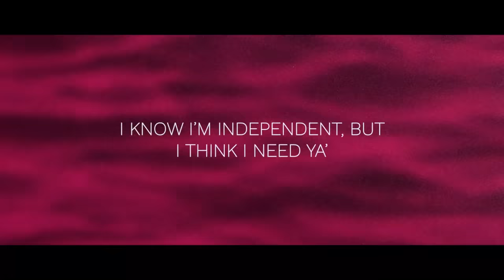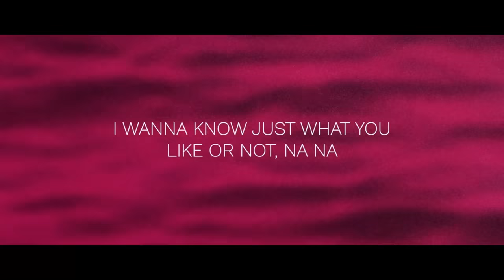Gusto With Ya - DENȲ [Official Lyric Video]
DENȲ - 'Gusto With Ya'

Produced by WAYBETTR
Written by Denise Pimping
Mixed by Neil John Subong (NJ), Emmanuel Salen (NEXXFRIDAY) WAYBETTR
Mastered by Neil John Subong (NJ), Emmanuel Salen (NEXXFRIDAY), WAYBETTR
Visuals by Tracy